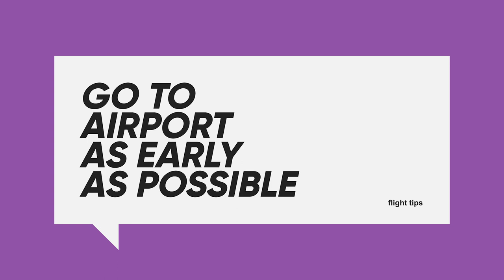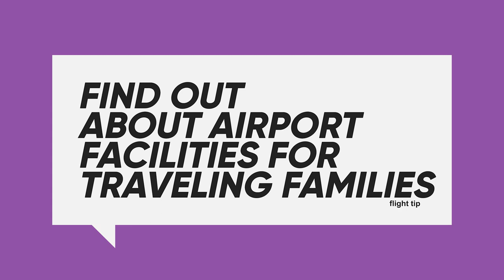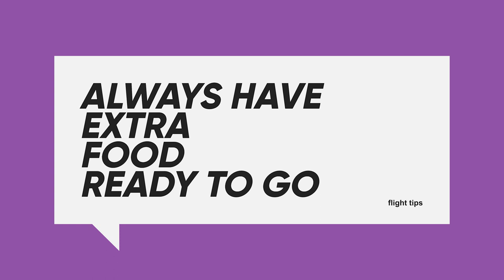Flying to GHANA for the first time with Our Baby - The Lessons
In this video, we share our first flight experience with our newborn baby who has dual citizenship. We learned a lot from this experience and want to share our lessons with other new parents who may be planning to travel with their little ones.

We discuss the process of applying for two passports for our baby, as well as the importance of calling the airline ahead of time to inform them that we would be traveling with an infant. We also share some tips for practicing travel with the baby, such as taking shorter trips first to get them used to being on the go.

Additionally, we talk about the importance of getting to the airport early, not only to avoid any last-minute stress but also to give us plenty of time to go through security and get settled in before our flight.

We hope that our experience and the lessons we learned will be helpful for other new parents who are planning to travel with their little ones. It's definitely a different experience traveling with a baby, but with the right preparation and mindset, it can still be a fun and enjoyable adventure!